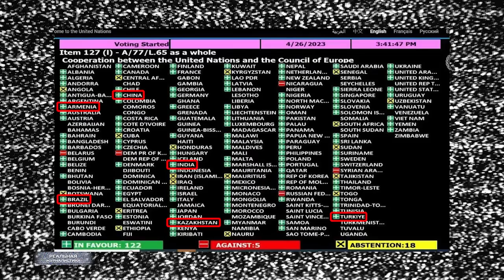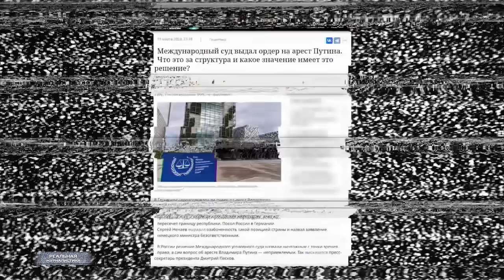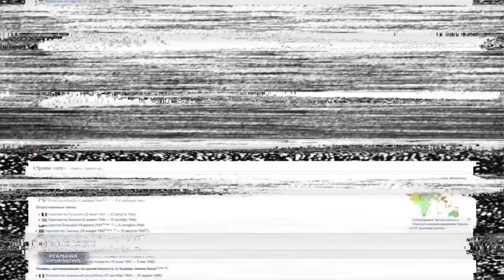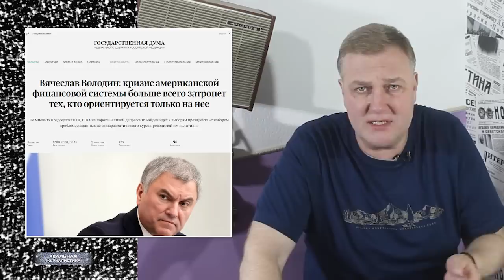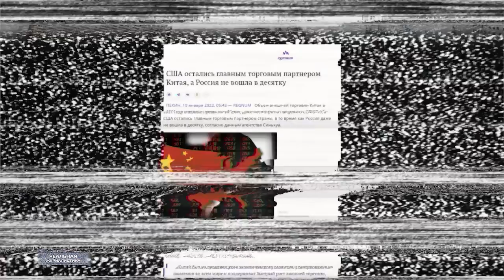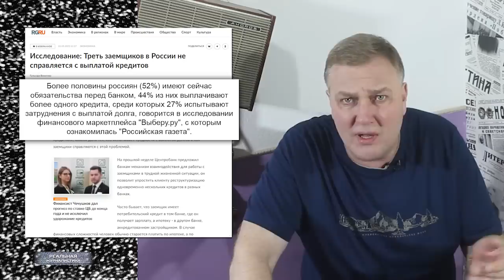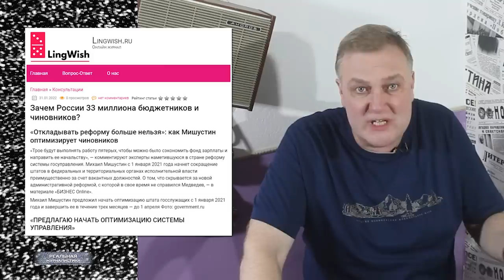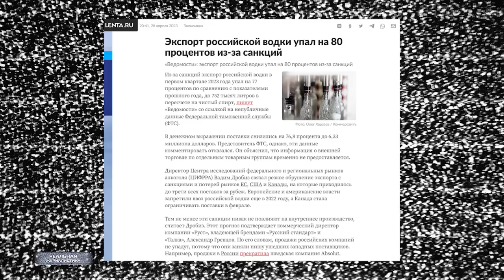П*тина кинули! Китай больше не наш! Турция - тоже. У России не осталось союзников..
Самая главная мотивация – голод и отсутствие денег. На тридцать процентов мотивирует зарплата, на семьдесят процентов – страх ее потерять.